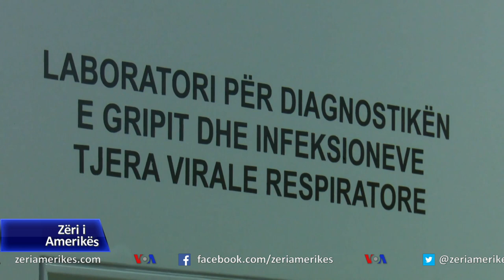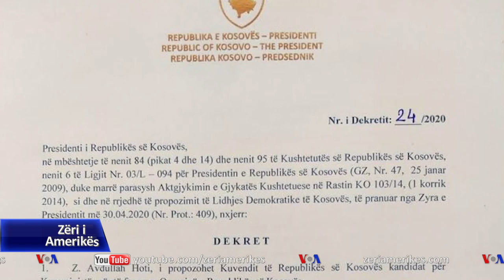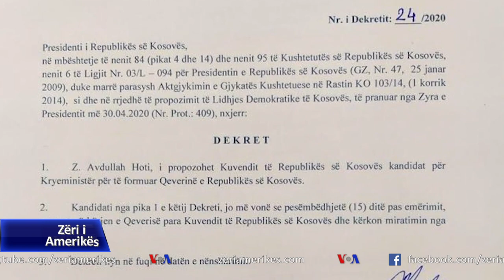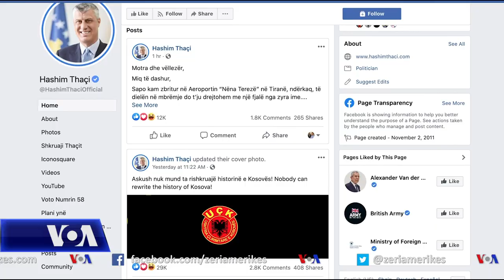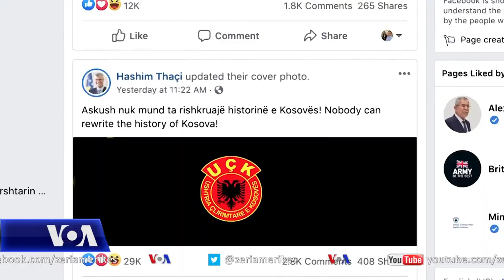Kosova 2020: Një vit si asnjë tjetër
Viti 2020 në Kosovë, sikurse edhe në gjithë botën, ishte si asnjë tjetër. Vendi u godit nga pandemia e COVID-19 që mbizotëroi jetën e përditshme. Krahas pandemisë Kosova u përball edhe me kriza të njëpasnjëshme politike. Fillimi i vitit e gjeti Kosovën me qeveri në detyrë njësoj sikundër e gjeti edhe fundi i vitit 2020, i cili u shënoi edhe përballjen me akuzat e Prokurorisë së Posaçme për krime lufte me seli në Hagë.